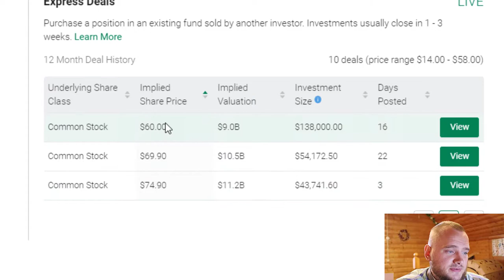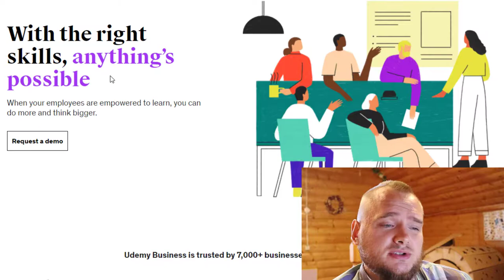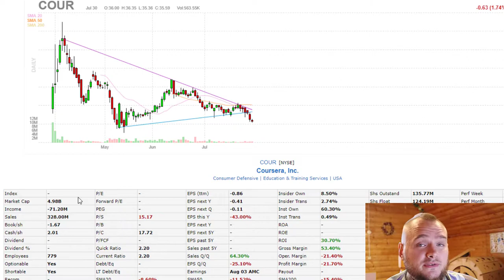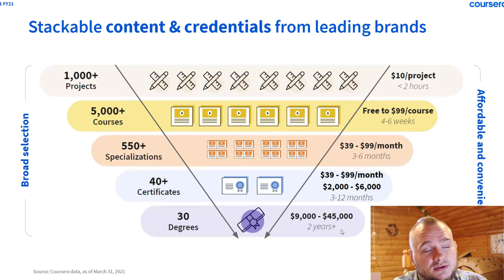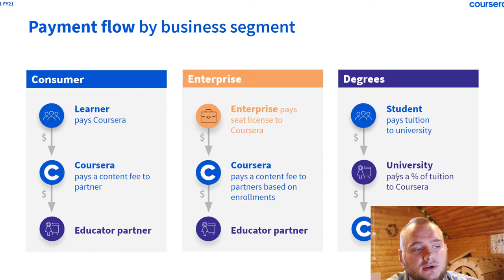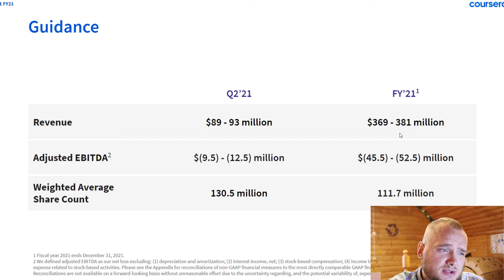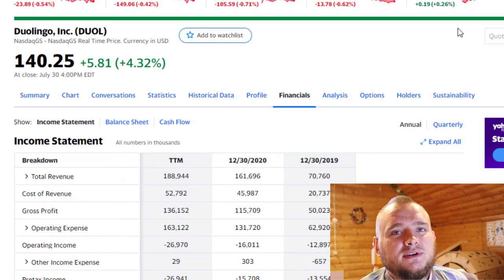Udemy vs Coursera! Do not buy Udemy stock before seeing this video!📈 (UDEMY Stock Analysis)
I speak too slow? Change the playback speed to 1.5-2.0